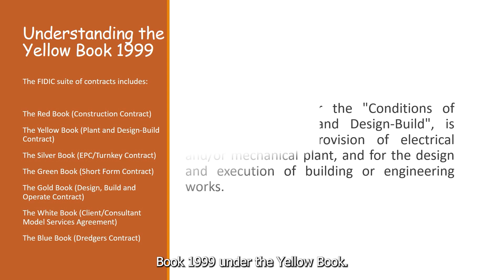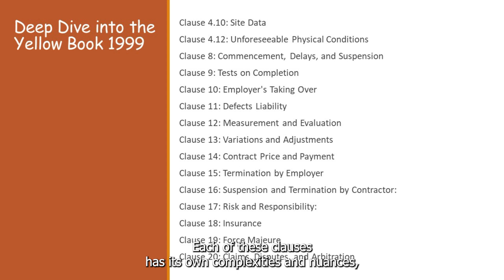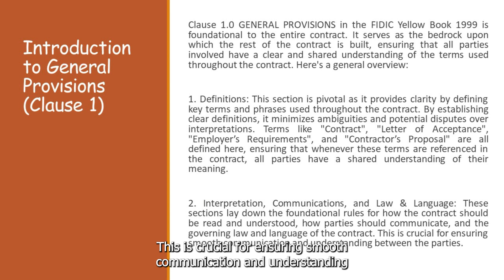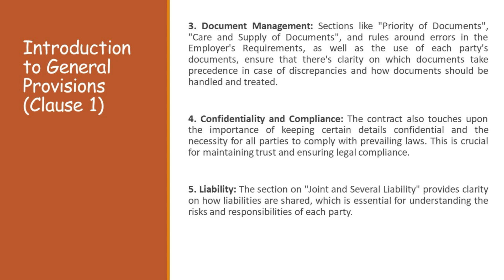A Must-watch For Anyone Using The FIDIC Yellow Book!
Welcome to an all-encompassing guide on the FIDIC Yellow Book 1999. This series is designed to provide you with a thorough understanding of the entire FIDIC Yellow Book, ensuring you grasp every nuance and detail.

📚 Explore More on Our Websites:

Your go-to resource for practical, professional insights in Engineering and Contract Management. We're here to simplify complex concepts and empower your knowledge journey.

The Premier FIDIC & Construction Book Resource. Enhance your expertise with our extensive collection of FIDIC and construction-related literature.

Step into a world of curated content designed to uplift and educate professionals across various fields. Whether you're a veteran or a beginner, our resources are tailored to expand your horizons.

Your support enables us to create more educational content like this. Together, let's build a community of knowledgeable and skilled professionals in the construction industry.

🌟 Exciting News for Our Community! 🌟

Hey everyone! If you're looking to kickstart your own website or upgrade your hosting experience, I've got just the thing. I've teamed up with Hostinger, a fantastic web hosting provider known for its reliability and excellent service.

By using this link, not only will you get access to Hostinger's top-notch hosting services, but you'll also be supporting our channel in the process. It's a win-win!

Whether you're a beginner or a seasoned webmaster, Hostinger's user-friendly platform and robust features make it a great choice. Plus, you'll be joining a community of millions who trust Hostinger for their online presence.

🚀 Ready to embark on your website journey? Click the link and let's make the digital space more awesome together! Remember, your support means the world to us.

Time Stamp:

0:00 Introduction to the FIDIC Yellow Book 1999
0:31 Overview of Key Clauses in the Yellow Book
1:02 The Importance of Clause 1 - General Provisions
1:33 Defining Key Terms and Phrases for Clarity
2:05 Communication, Interpretation, and Governing Law
2:35 Managing Documents and Their Priorities
3:00 Confidentiality, Compliance, and Liability